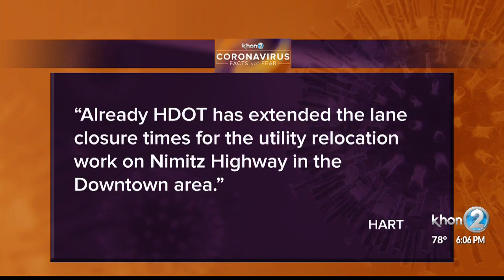With fewer cars on the roads, officials are pushing projects forward faster